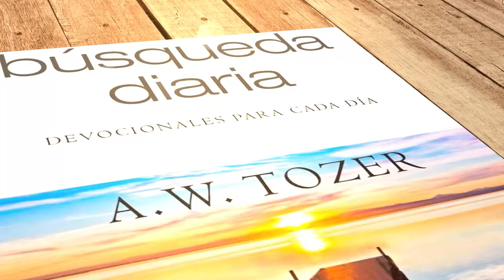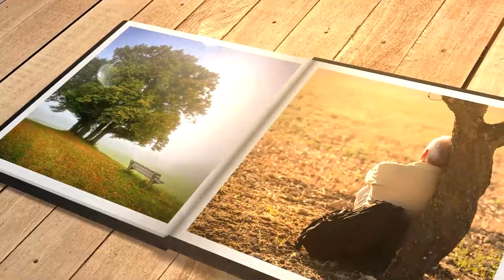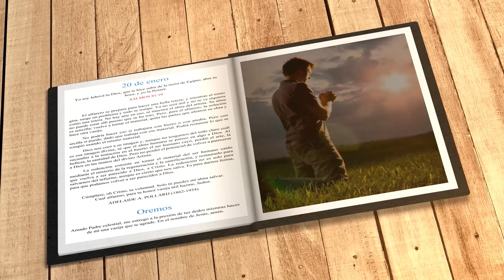Mi búsqueda diaria (20 de enero)